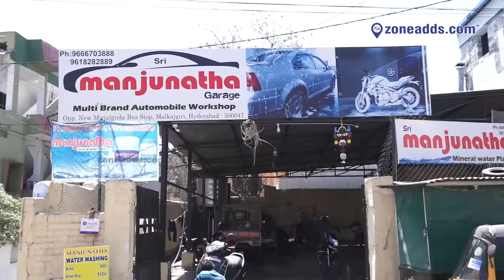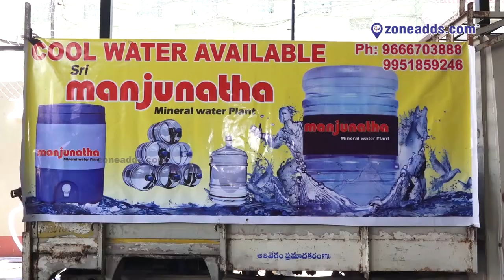Sri Manjunatha Garage | Multi Brand Automobile Workshop | Malkajgiri | zoneadds.com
Car wash, bike wash, servicing, and drinking water. Yes, you read that right! Have a look at Sri Manjunatha Garage and the services it provides over here.